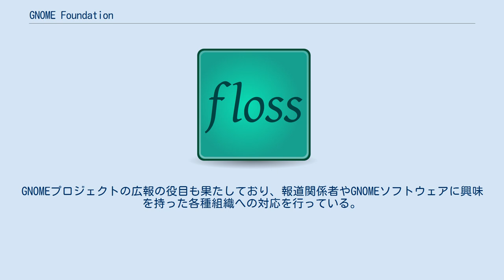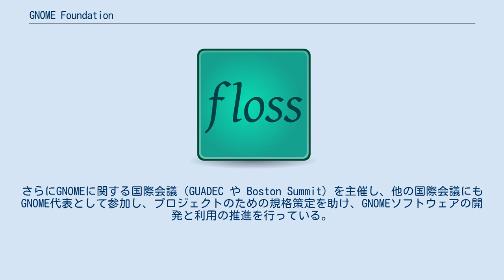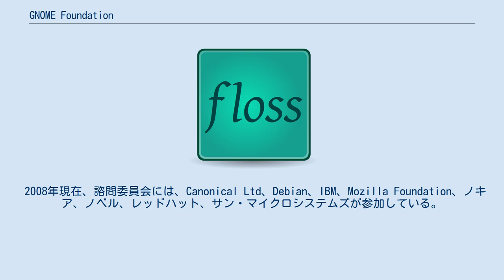GNOME Foundation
GNOME Foundation（グノーム・ファウンデーション）はGNOMEプロジェクトを運営している非営利団体で、マサチューセッツ州ケンブリッジに本拠地がある。
まれにGNOME財団と表記されることもある。
 GNOMEプロジェクトの推進を目的としており、それによって完全なフリーソフトウェアからなる汎用のコンピューティングプラットフォームの創造を目指している。
 そのため、GNOME のリリースのための調整役を担い、どれがGNOMEの一部となっているプロジェクトなのかを決定している。
GNOMEプロジェクトの広報の役目も果たしており、報道関係者やGNOMEソフトウェアに興味を持った各種組織への対応を行っている。
また、GNOMEソフトウェアに関する教育資料や文書の作成も行っている。
さらにGNOMEに関する国際会議（GUADEC や Boston Summit）を主催し、他の国際会議にもGNOME代表として参加し、プロジェクトのための規格策定を助け、GNOMEソフトウェアの開発と利用の推進を行っている。
 2008年7月現在の代表は Stormy Peters である。
 評議委員会の委員は GNOME Foundation Election Committee により毎年選ばれている。
 2008年1月からの現在の委員は、Brian Cameron、Behdad Esfahbod、John Palmieri、Lucas Rocha、Vincent Untz、Luis Villa、Jeff Waugh である。
 GNOMEプロジェクトへのコントリビュータは全て会員資格を有する。
会員は評議委員会に立候補でき、評議委員の選挙に票を投じることができる（あるいは、会員全員による投票を呼びかけることもできる）。
 諮問委員会は、GNOMEプロジェクトおよび評議委員会と密接に対話したい企業や組織から構成される。
諮問委員会に参加するには、年間5千ドルから1万ドルの会費を支払うか、非営利団体として招待される必要がある。
 2008年現在、諮問委員会には、Canonical Ltd、Debian、IBM、Mozilla Foundation、ノキア、ノベル、レッドハット、サン・マイクロシステムズが参加している。